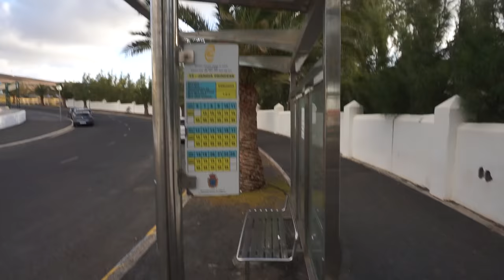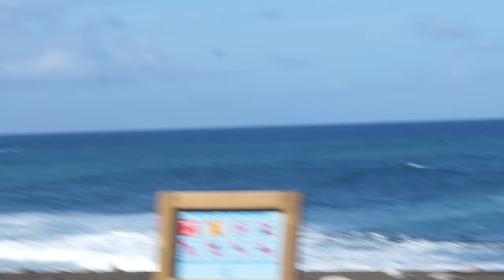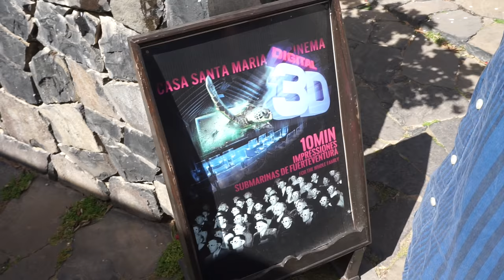BESØGER VERDENS FLOTTESTE STED!